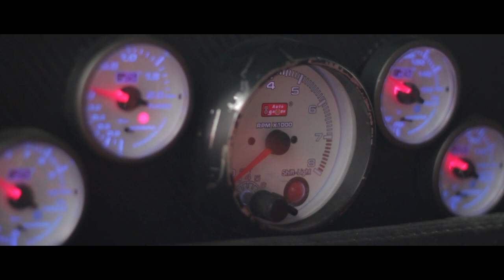Gatebil Rudskogen - Smokehunters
World Powerslide Championship 2014 winner is Taavi Toomara

Soundtrack:
The Glitch Mob - Drink The Sea Part II: The Mixtape [2010]